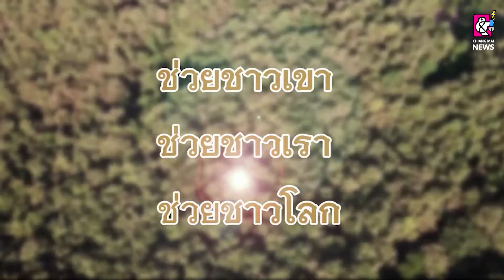ถ่ายทอดตามแบบโครงการหลวง ต่อการประชุมนานาชาติ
5 ก.ค. 2565 เชียงใหม่ สถาบันวิจัยและพัฒนาพื้นที่สูง นำองค์ความรู้ถ่ายทอดตามแบบโครงการหลวง ต่อการประชุมนานาชาติทางวีดีโอ Conference ในระดับภูมิภาค ในระหว่างวันที่ 18-20 กรกฎาคม 2565 สู่ชุมชนบนพื้นที่สูง ในระดับนานาชาติ จากการน้อมนำหลักปรัชญาของเศรษฐกิจพอเพียงของไทย ของในหลวงรัชกาลที่ 9 มาศึกษาต่อยอด

อ่านข่าวต่อได้ที่ :